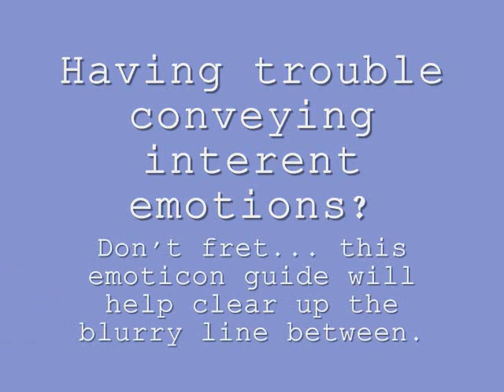Emoticon Guide Part 1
this is a video i decided to put together in tribute to the new age of internet emotions.